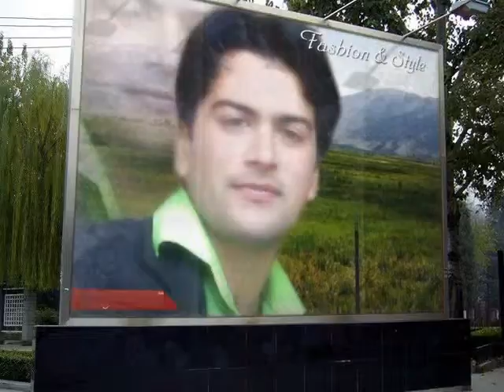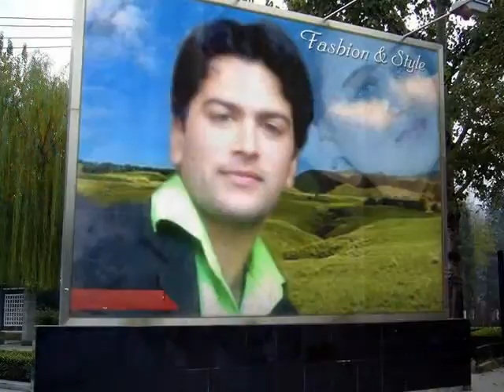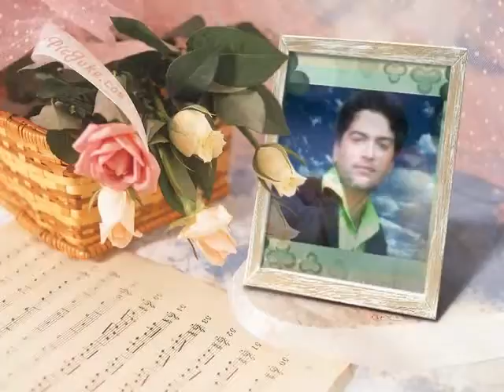kharian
my name isaamir shahzad from kharian love u kharian